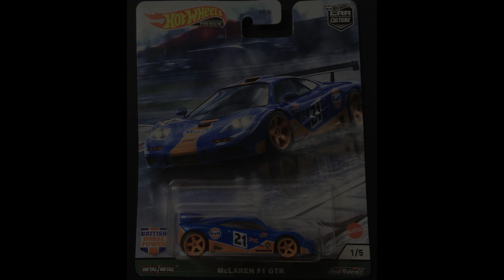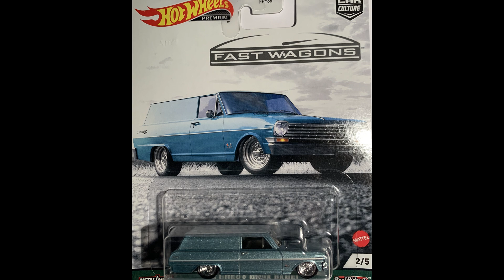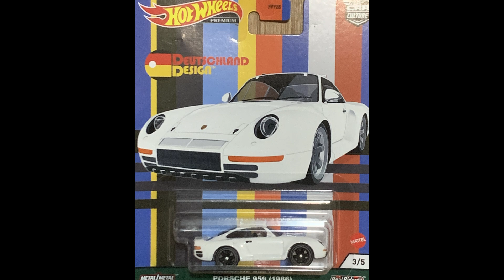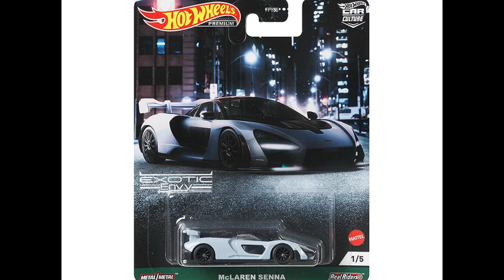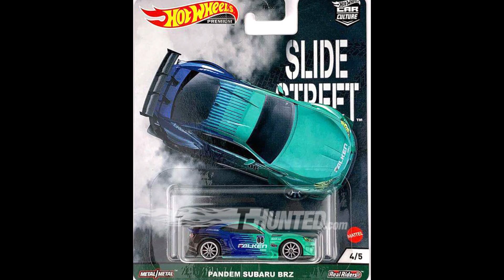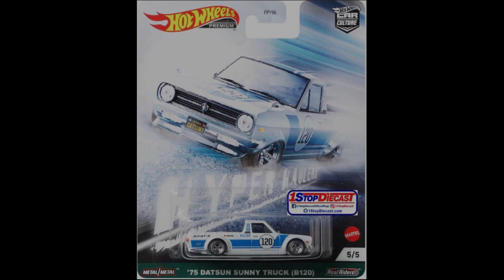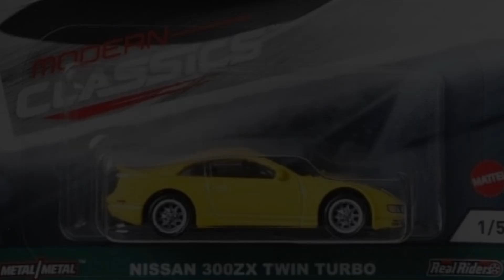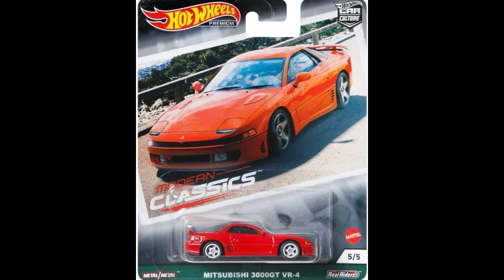Hot Wheels Complete 2021 Car Culture Set. British Horse Power, Slide Street, Hyper Haulers.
This Video presents complete list of hot wheels car culture cars 2021
British Horse Power, Fast Wagons, Deutschland Design, Exotic Envy, Slide Street, Hyper Haulers, Modern Classics.

Note:- Please on caption (CC) for better info.

Orange Track Diecast